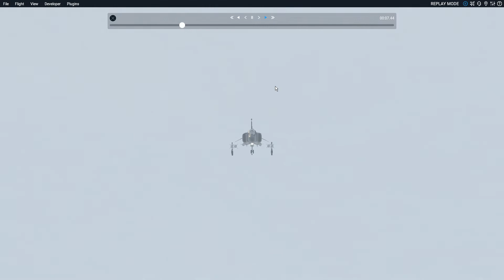I Landed McDonnell Douglas F-4 Phantom II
VERY CRAZY
Subz